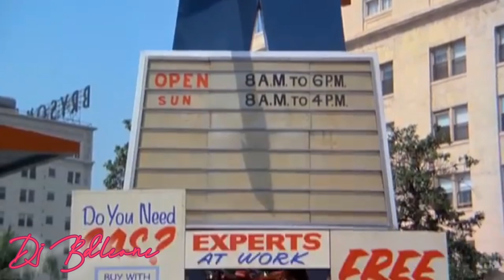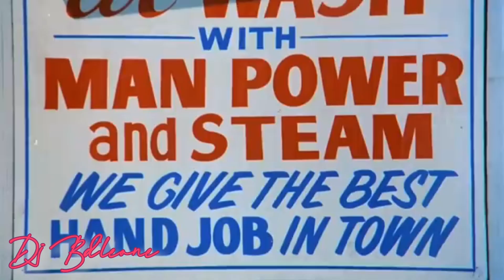Car Wash, Rose Royce. Version XXX9 Luna Remix Forever Disco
DJ BD'LEONE